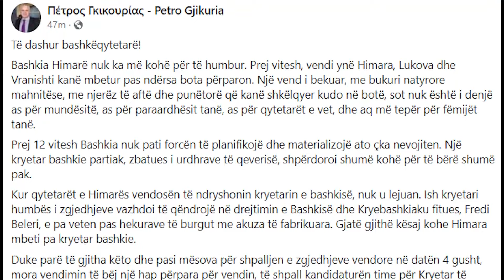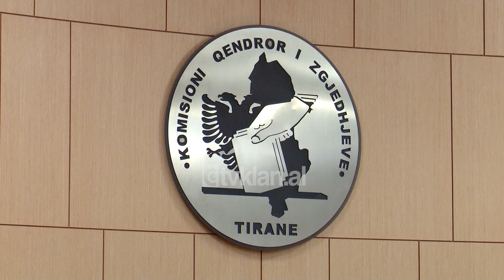Tv Klan - Petro Gjiknuri, kandidat i opozitës në Himarë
Biznesmeni shqiptaro-amerikan Petro Gjikuria është kandidati i opozitës për kryetar të Bashkisë së Himarës në zgjedhjet e 4 Gushtit.

Partia Bashkimi për të Drejtat e Njeriut njoftoi se në bashkëpunim me Bashkimin Demokratik të Minoritetit Etnik Grek “OMONIA” dhe pas konsultimesh intensive me komunitetet përbërëse të Bashkisë Himarë, u propozoi Partive Politike opozitare aleate, që në zgjedhjet për Kryetarin e Bashkisë së Himarës të mbështesin kandidaturën e Petro Gjikurisë.

Kandidimin e konfirmoi edhe vetë Petro Gjikuria, i cili përmes një postimi në rrjetet sociale kërkoi mbështetjen e banorëve të Himarës.

“Pasi mësova për shpalljen e zgjedhjeve vendore në datën 4 Gusht, mora vendimin të bëj një hap përpara për vendin, të shpall kandidaturën time për Kryetar të Bashkisë Himarë dhe të kërkoj nga partitë politike, nga shoqatat e ndryshme dhe nga çdo bashkëqytetar të mbështesë këtë kandidaturë dhe të ecim së bashku përpara për të nesërmen e Himarës”, shkruajti ai.

Gjikuria ka lindur në Himarë dhe prej vitesh ka ushtruar aktivitet në fushën kulinarisë dhe hotelerisë në Greqi dhe SHBA.

Përballë më 4 Gusht ai do të ketë kandidaturën e Vangjel Tavos, i cili përfaqëson në këto zgjedhje mazhorancën e majtë.

Zgjedhjet e parakohshme në Himarë u shpallën javën e shkuar nga Presidenti i Republikës, pasi KQZ shpalli të pavlefshëm mandatin e Alfred Belerit, pasi është i dënuar me vendim të formës së prerë për korrupsion aktiv në zgjedhje.

Tv Klan